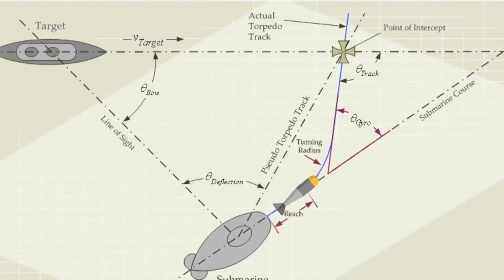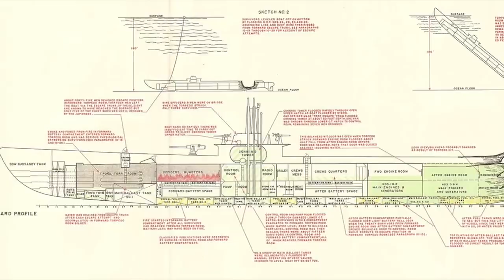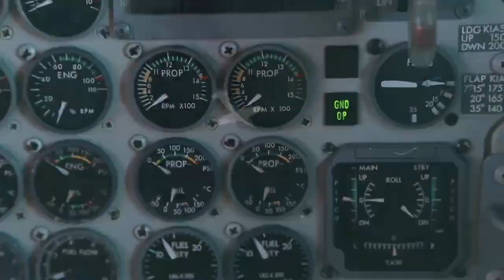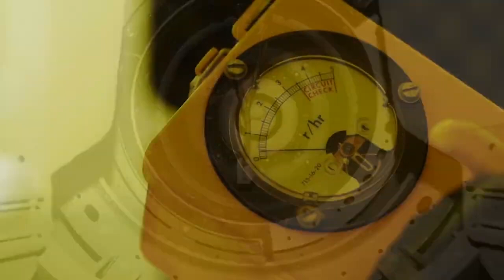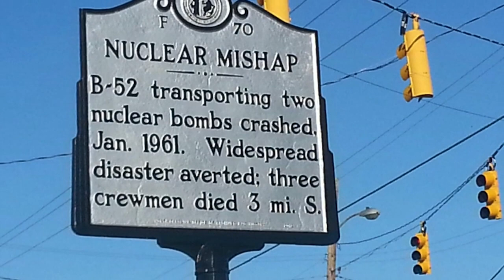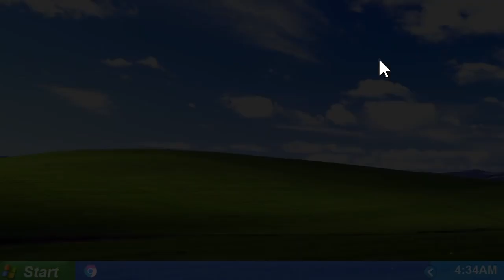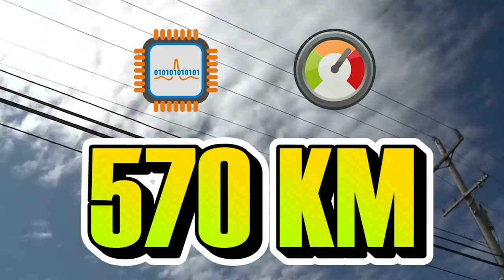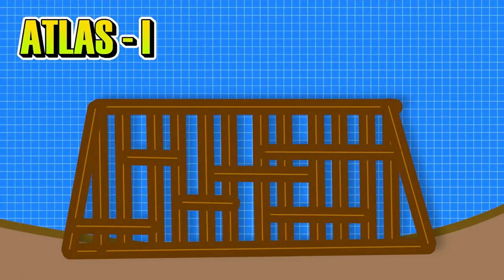What are the Craziest Military Accidents in History?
From the time a submarine shot itself with its own torpedo to when a nuclear bomb was used to put out a fire, these are some of the strangest military accidents and experiments in history.